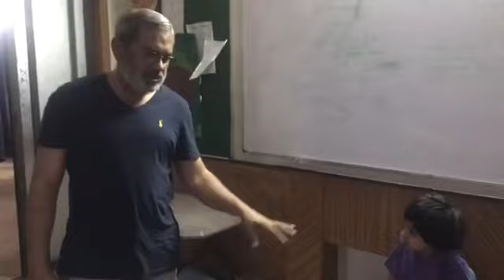Delayed with ASD Features- Attention and Processing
Pairing and assessment session.